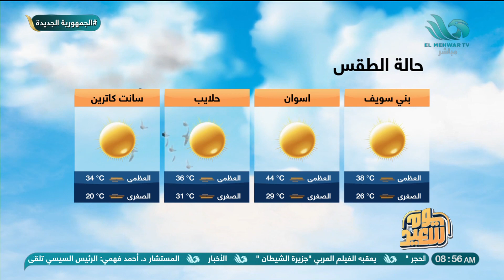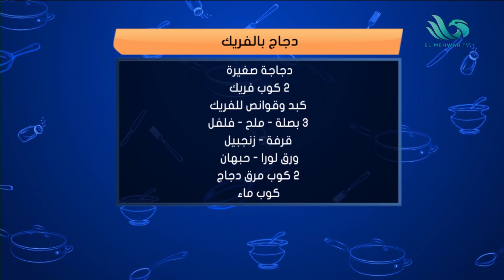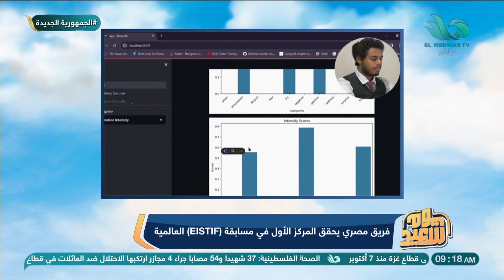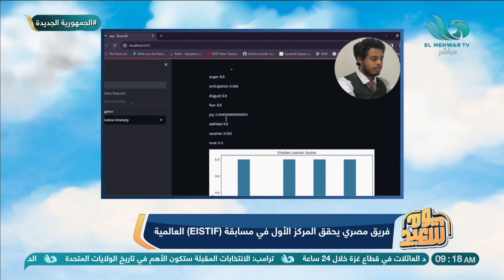يوم سعيد | الحلقة الكاملة | ٢١ يوليو ٢٠٢٤